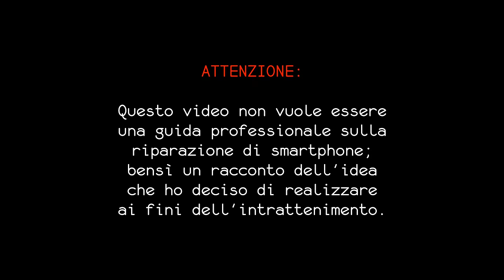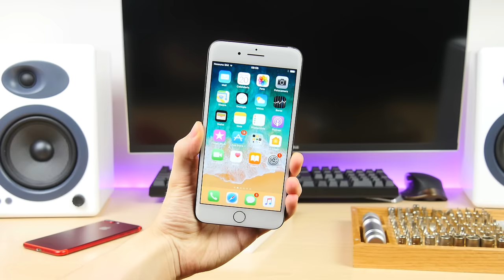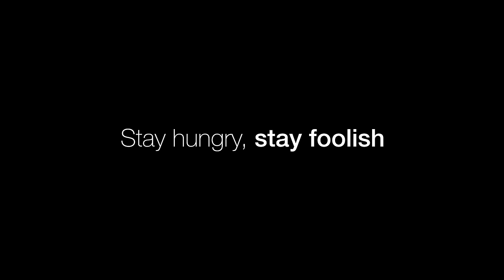Costruisco l'iPhone 7 ROSSO con schermo NERO!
Video ufficiale di RED IS THE NEW BLACK!
Mi ero stancato di possedere l'iPhone 7 Plus RED con lo schermo bianco, così ho deciso di intervenire per renderlo un po' più unico nel suo genere... e guarda caso... avevo dimenticato la telecamera accesa :)

iFixit Kit ➜

SOCIALS

Instagram ➜ @blackgeektuto
Facebook ➜ BlackGeekTutorial
Twitter ➜ @blackgeektuto
Periscope ➜ @blackgeektuto